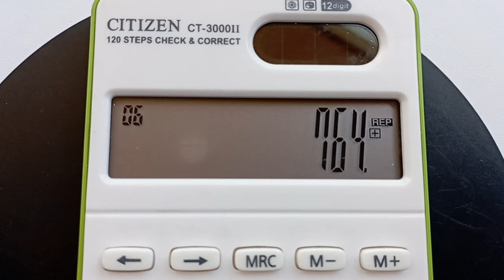KALKULATOR CT 3000II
KALKULATOR CITIZEN CT - 3000ii

Ukuran  : 12.5 x 7.5 CM
Digit  : 12 digit
Step : 120 steps
CHECK AND CORRECT
Free bubblewrap
Reseller / Grosir / Dropship? Bisa banget!
Dapatkan segera di toko online kami.